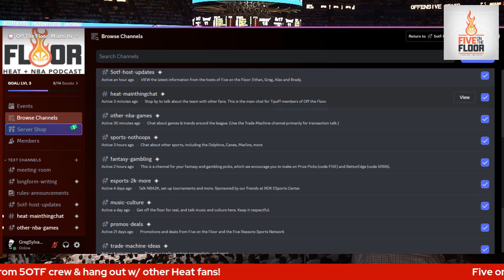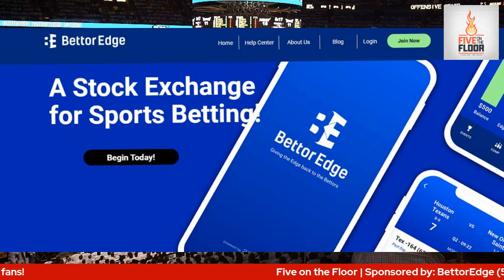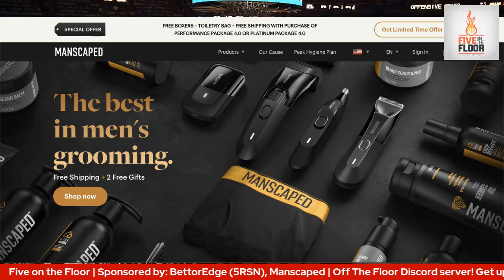Miami Heat: Who closes when Herro, Bam return | Five on the Floor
Now that Tyler Herro and Bam Adebayo are almost back, and the Miami Heat may finally have a full complement of options, who will be the usual Five on the Floor in the big fourth quarter minutes? Is Herro a guarantee? Or has Duncan Robinson earned that role? And can they be out there together defensively? And what happens to Jaime Jaquez and Caleb Martin if they are? Ethan and Greg go through the options and the likely outcomes.

Join us on our Off The Floor Discord server! Get updates/information/stats from the 5OTF crew and hang out with other Heat fans!

Offer: Get a Deposit Match up to $100 when you sign up on Sleeper!

Full Disclaimer: Sleeper Picks are available to eligible residents: (1) 18+ and physically present in AK, AR, CA, CO, DC, FL, GA, IL, KS, KY, MN, NM, NC, ND, OK, OR, RI, SC, SD, TX, UT, VT, VA, WI, and WY; (2) 19 + and physically present in NE; and (3) 21+ and physically present in MA. New customers only. No minimum for deposit bonus. One (1) deposit match per promotion. Restrictions apply and offer subject to change. Gambling Problem? Call 1-800-GAMBLER.